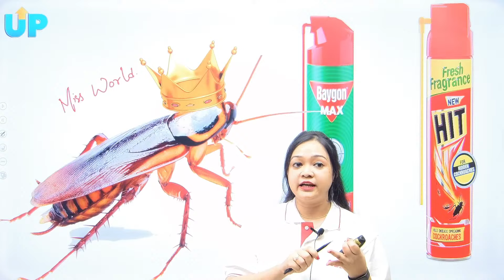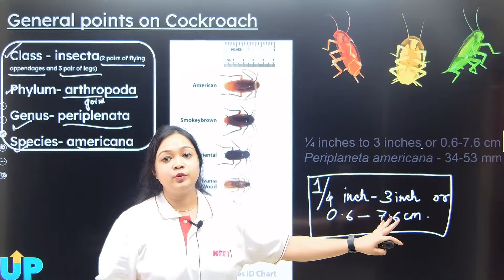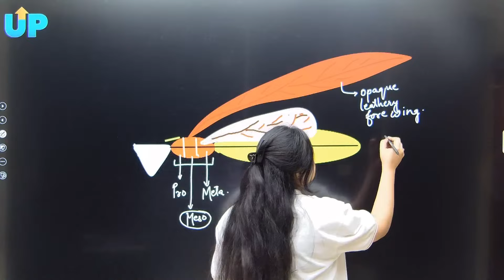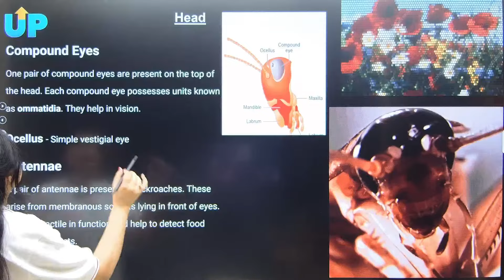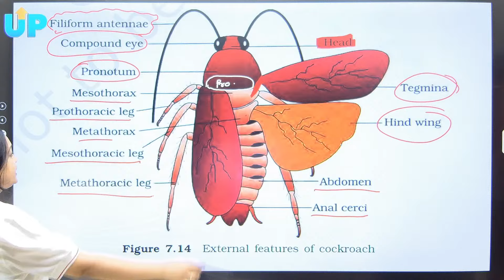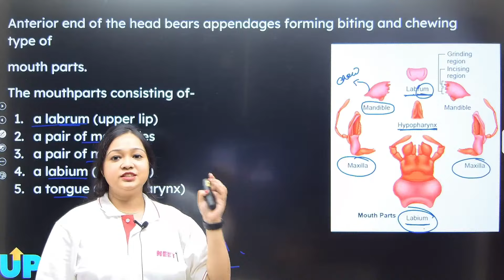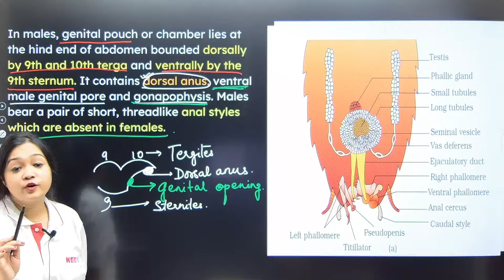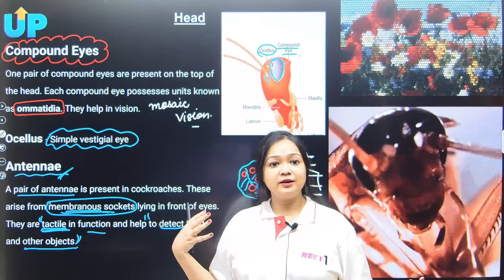Cockroach | One Shot - Level-Up | NEET 2024 | neet neet2024 | KQ Ma'am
Welcome to India’s No. 1 YouTube channel for NEET preparation led by Team Udaan. This is going to be your one-stop destination for strategy videos, exhaustive chapter-wise lectures, PYQs, expected predictor questions and much more. This will help you clear NEET and other engineering entrance examinations.

00:00 - INTRODUCTION
07:33 - GENERAL POINT OF COCKROACH
37:01 - HEAD
59:44 - ABDOMEN
1:14:37 - MALE VS FEMALE